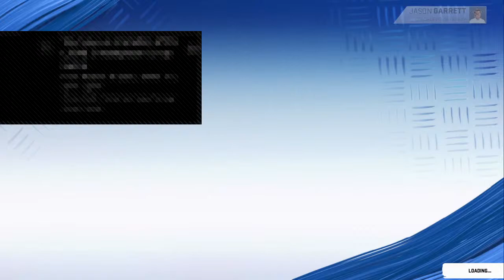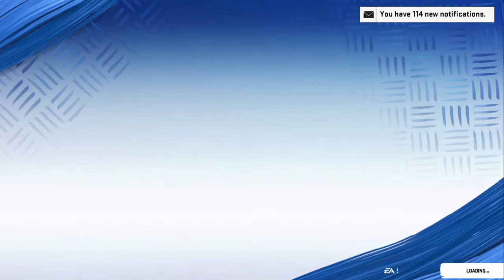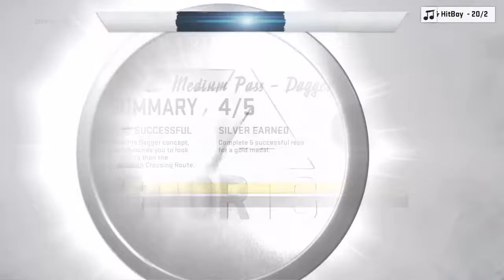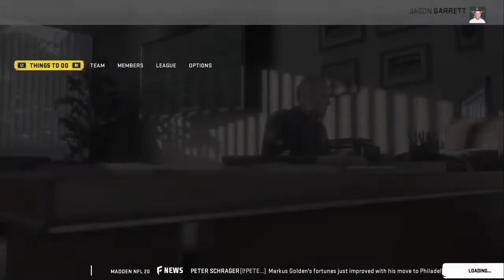Madden 20 Online Franchise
If you’re reading this just know you are a true subscriber